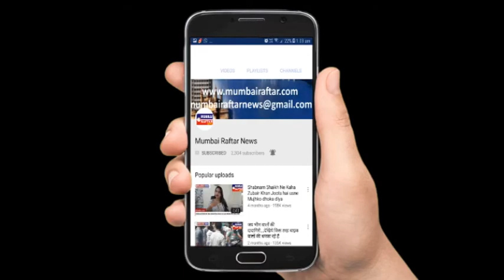HINDI MUSIC LAUNCHED OF QUEEN CELEBRATION 2018